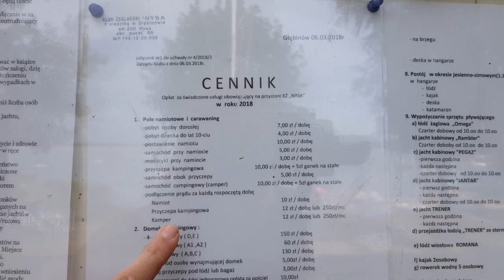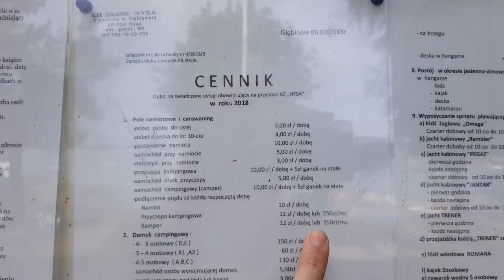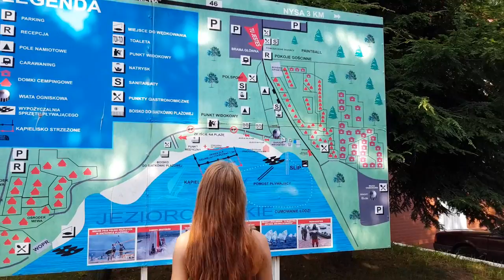VLOG #3 wypad nad jezioro Nysa, Otmuchów, Skorochów. Plaża, kamper. Kolacja w środku miasta.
patronite - możesz nas wesprzeć :D

grupa (przyjmuje tylko po odpowiedzeniu na pytania)

wypad nad jezioro Nyskie.
Zobaczcie te piękne plaże :)
polecam taki wypad, ale szczególnie po sezonie :)
wtedy jest puściutko i jeszcze piękniej :)

Niestety stracilam wideo nim zapisałam w wysokiej jakości
dlatego jakość jest gorsza niż zwykle.

Uwielbiam te nasze wypady kamperem, mimo że takie krótkie :) aż żal że niedługo lato się kończy :(

Muzyczka :
Nimbus/  Eveningland